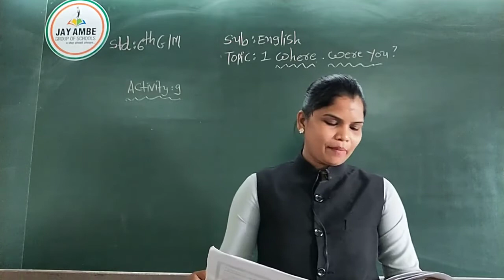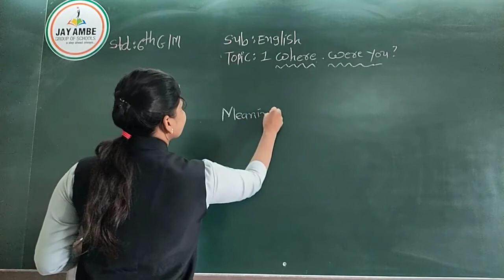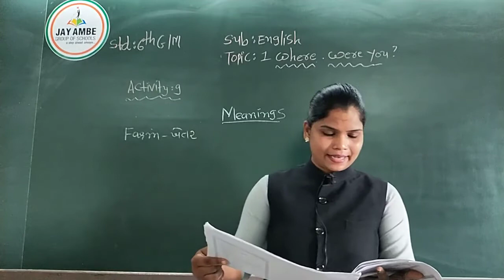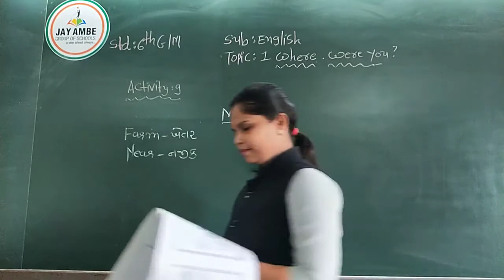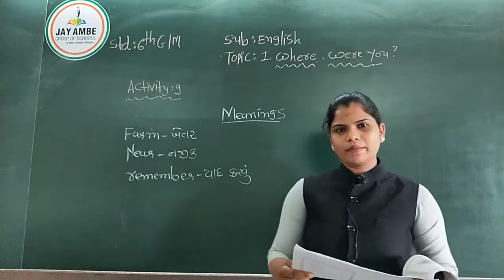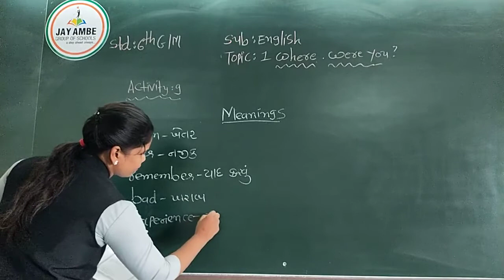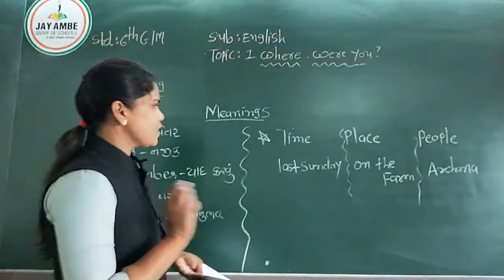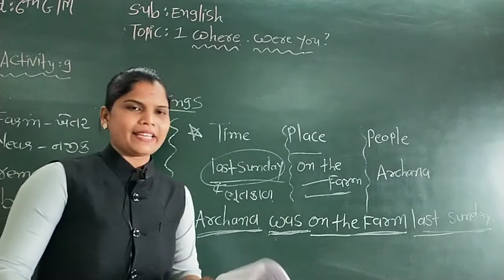Std 6 Gm English Unit 1 Activity 9